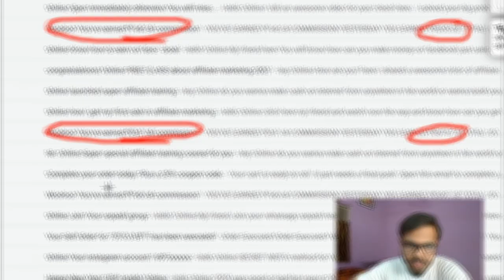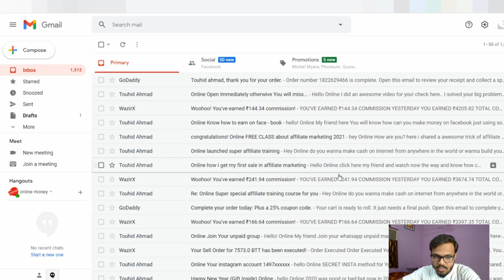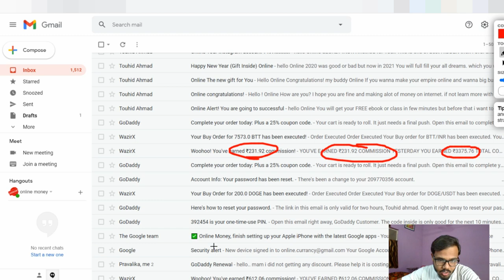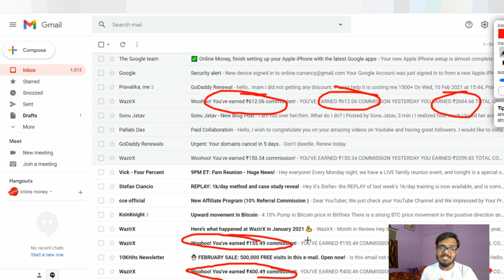Make money online daily 500rs to 1000rs on your mobile | make money online on mobile ( with Proof )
🔥 [Hindi/Urdu]